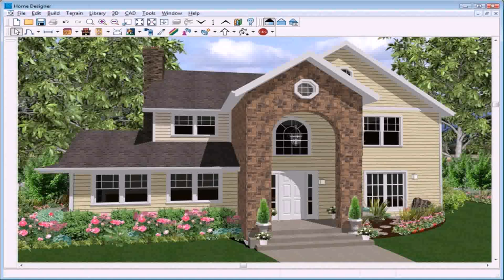Exterior House Design Photos Of India (see description)